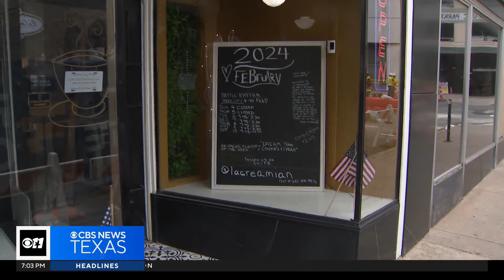Downtown businesses affected by Sandman explosion consider lawsuit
Thursday will mark one month since the explosion at the Sandman Hotel in downtown Fort Worth. Some local businesses in the area are considering joining a lawsuit because of the impact all of the clean-up efforts have had on their business.